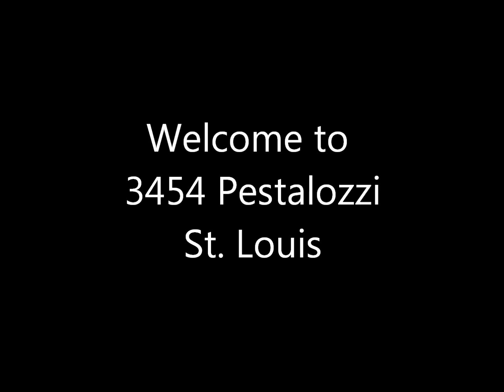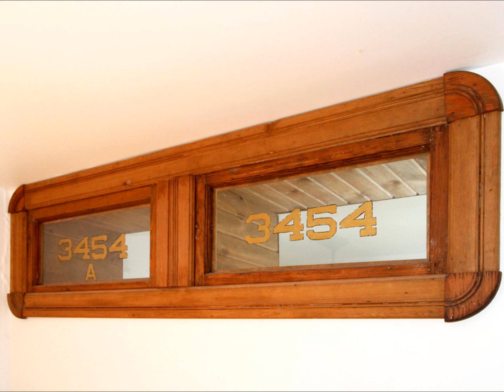HOME FOR SALE, 3454 Pestalozzi, St. Louis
Built at the time of the Louisiana Purchase Exposition, only blocks to Tower Grove Park, and situated on a quiet and peaceful block, this home has history, quality, and charm.  A stately limestone elevation and double steps leading to a grand front porch.  Inside, classic tile floor adorns the entry foyer along with a post and rail open staircase.  Big rooms, pocket doors, tall ceilings, wood floors, and ornate doors and trim; all the features fulfilling the expectations of a historic home such as this.   The home is completely updated with respect to the character.  Large kitchen with eating/entertaining area, a separate dining, and a great room for the bigger parties.   At least four bedrooms upstairs, and one room is the largest walk-in closet you have ever seen. There are three separate decks for sitting, a large private patio area, and secure garage parking too.  Main floor laundry, big open basement for all the storage you need or finish to your liking.  This is sweet City living!